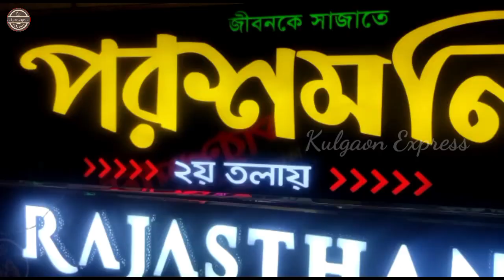চট্টগ্রাম শহরে ঘুরাঘুরি || টেরিবাজার পরশমনি থেকে ঈদের কেনাকাটা || Poroshmoni || Kulgaon Express